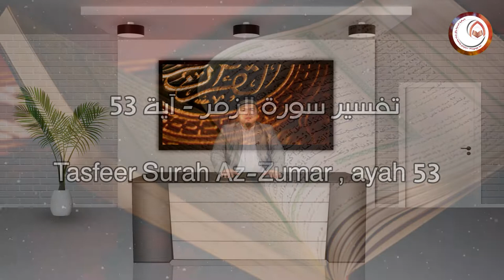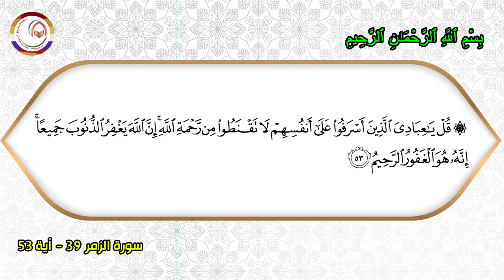Tasfeer Surah Az-Zumar , ayah 53 ( Sk Muhmin Jumadil Panay ) تفسير سورة الزمر ، آية 53